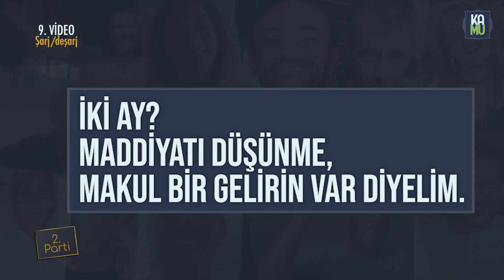2. PARTİ 9. VIDEO "ŞARJ/DEŞARJ"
00:00 Hayatta bir görevin olduğunu düşünüyor musun?
01:07 İlk paranı nasıl kazandın? O parayla ne yaptın?
05:13 İki dakika boş vaktin var. Ne yaparsın?
05:40 İki saat boş vaktin var. Ne yaparsın?
06:19 İki gün?
07:10 İki ay? Maddiyatı düşünme, makul bir gelirin var diyelim.
08:20 İki Sene?
09:23 Hobin var mı?
10:11 Küçükken, büyüyünce ne olmak istemiştin?
12:06 İşinle ilgili neyi sevmezsin?
13:24 İşinle ilgili sevdiğin şey nedir?
14:45 Ailen ne işle uğraşıyor/uğraşırdı?
15:46 Eğitiminden bahseder misin?

Yanıtlayanlar: Banu Derman Özkan, Birol Güven, Boğaç Uzun, Deniz Gök, Emre Arslan, Ersin Korkut, Fırat Güler, Gülfem Sanver, Korhan Güler, Murat Yeşil, Onur Mete, Ömür Arpacı, Sertaç Akkaya, Tuğba German Bulut.

Cevabını bulamadığımız büyük sorulardan, hayata dair basit sorulara uzanan geniş bir havuzdan sorular soruyor; ünlü, başarılı, ve/veya ilginç kamu mensuplarından kendi kontrollü ortamlarında, kendi çektikleri videolarla bizi yanıtlamalarını rica ediyoruz. Aynı soruya verilen değişik yanıtları birleştirip her parti için çokça videolar hazırlıyoruz. Gelen en ilginç yanıtları aynı zamanda Instagram ve Twitter’da da yoruma açıyoruz.

Video Editor: Alp Çağatay